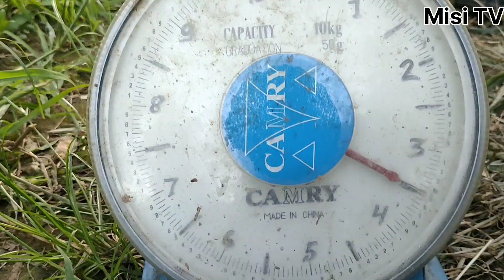12 Ton/ 2500M2 Bisa Di Contoh Olah Lahan Sekali Tanam Melon Berkali Kali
cara tanam melon dengan olah lahan sekali bisa di tanam berkali kali#MisiTV